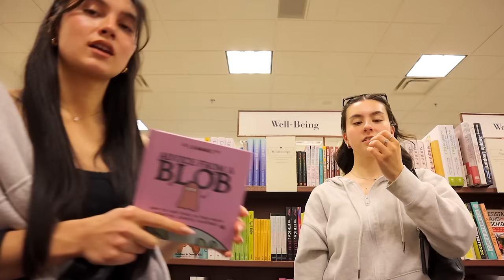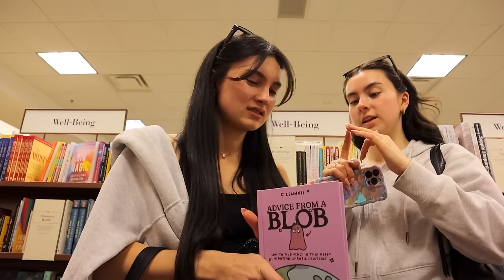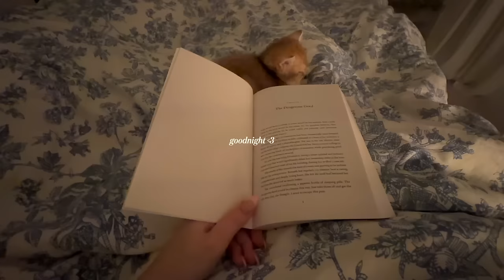PRODUCTIVE PRINCESS vlog🐰🩰 *motivational* days in my life + staying healthy + the 5am club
౨ৎ amazon storefront

౨ৎFOLLOW ME:
all socials @michaelabento

౨ৎFACTS ABOUT ME
💬 age: 23
💬 what camera I use:

౨ৎCHAPTERS
00:00 welcome to the vlog
2:20 workout with me
4:26 looking for nails
6:20 getting a new book
9:21 the 5am club / haul
12:45 cooking dinner
15:34 my evening + chit chat
19:30 the next morning
23:09 workout with me + laifen
25:42 plan for the day + food
31:08 evening chit chat
35:34 thank you for watching xx